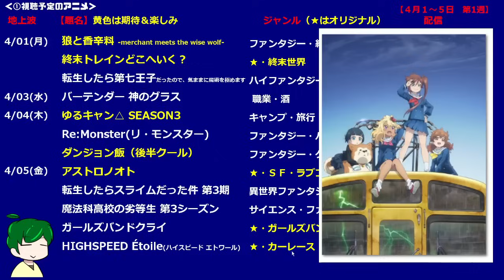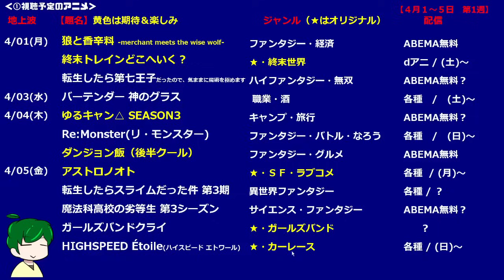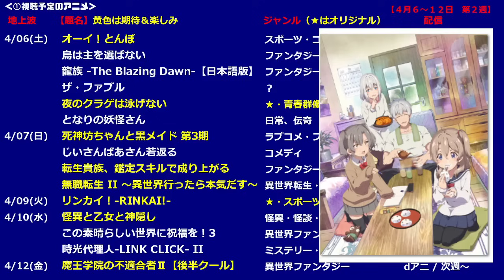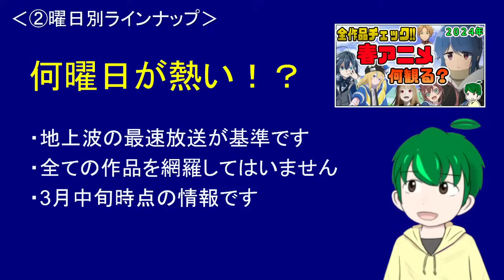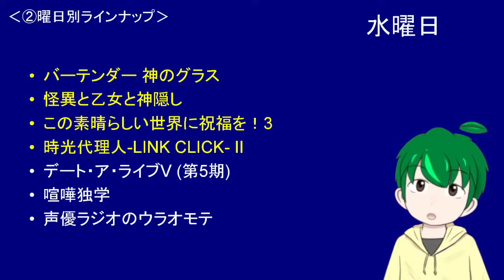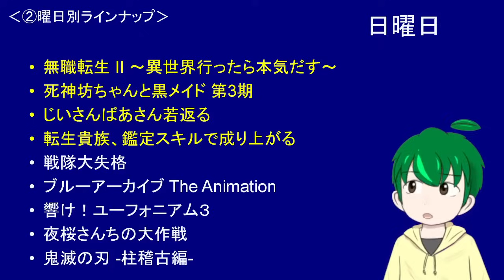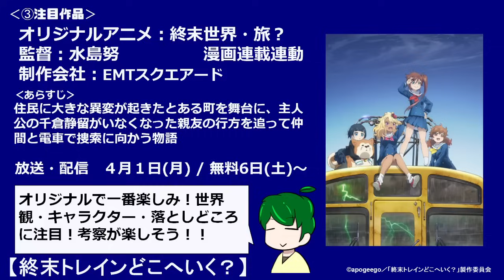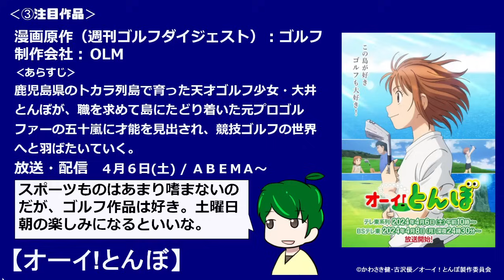【2024年春アニメ】放送日順＆曜日別で注目作品をチェック！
よろしければ一緒に追いかけましょう！！
あなたの要チェック作品も教えてください！！

0:00 はじめに
0:37 ①放送順（一週目）
5:44 ①放送順（二週目）
11:25 ②曜日順説明
12:12 ②月曜日
12:39 ②火曜日
13:00 ②水曜日
13:18 ②木曜日
13:54 ②金曜日
14:21 ②土曜日
14:55 ②日曜日
15:27 ➂注目作品参考
15:55 １つ目（➂注目作）
17:04 二つ目（➂注目作）
18:14 三つ目（➂注目作）
20:08 四つ目（➂注目作）
21:02 五つ目（➂注目作）
22:09 おわりに
★★放送日順新作一覧＆公式PVリンク★★

©apogeego／「終末トレインどこへいく？」製作委員会

©謙虚なサークル・講談社／「第七王子」製作委員会

４月３日
© 城アラキ・長友健篩／集英社・Bar hoppers

４月４日
© あfろ・芳文社／野外活動プロジェクト

©金斬児狐・アルファポリス／リ・モンスター製作委員会

©九井諒子・KADOKAWA刊／「ダンジョン飯」製作委員会

４月５日
©アストロノオト／アストロノオト製作委員会

©川上泰樹・伏瀬・講談社／転スラ製作委員会

４月６日
©かわさき健・古沢優／オーイ！とんぼ製作委員会

© 阿部智里／文藝春秋／NHK・NEP・ぴえろ

©南勝久・講談社／アニメ「ザ・ファブル」製作委員会

ⓒJELEE／「夜のクラゲは泳げない」製作委員会

©noho・イースト・プレス/「となりの妖怪さん」製作委員会

４月７日
©イノウエ／小学館・死神坊ちゃんと黒メイド製作委員会

©新挑限・KADOKAWA／じいさんばあさん若返る製作委員会

©未来人A・講談社／鑑定スキルで成り上がる製作委員会

©理不尽な孫の手/MFブックス/「無職転生Ⅱ」製作委員会

４月１０日
©ぬじま・小学館／「怪異と乙女と神隠し」製作委員会